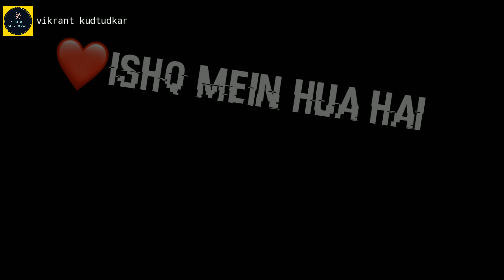aira gaira nathu khaira whatsapp status